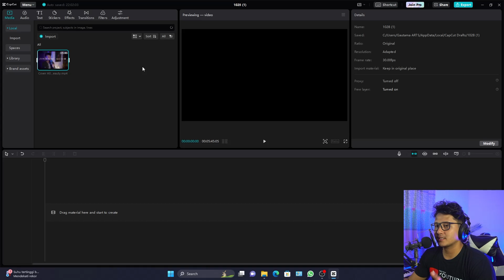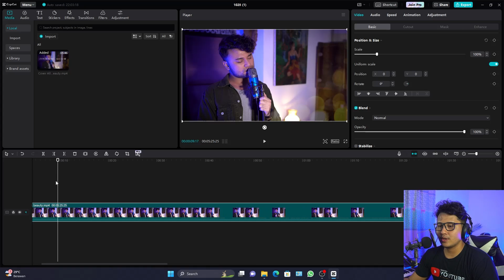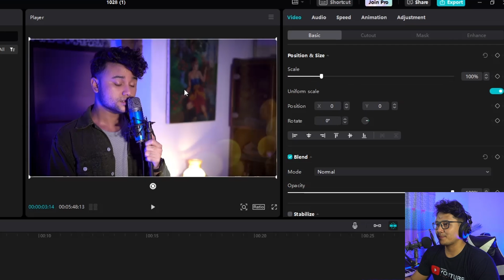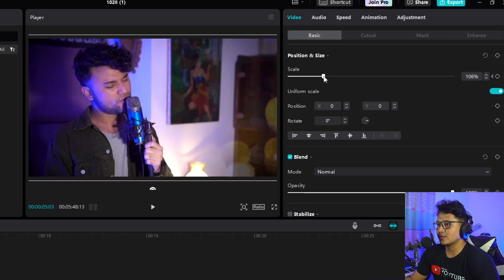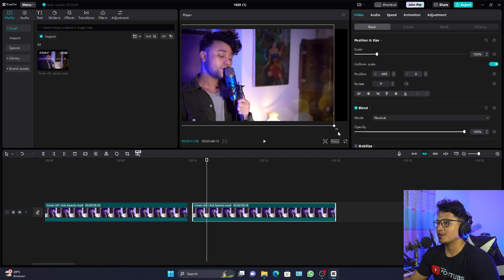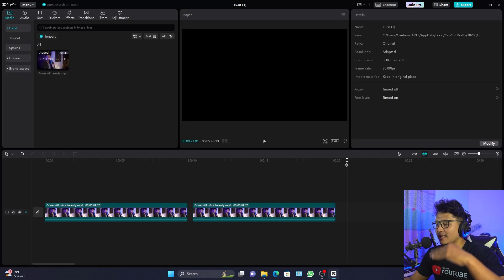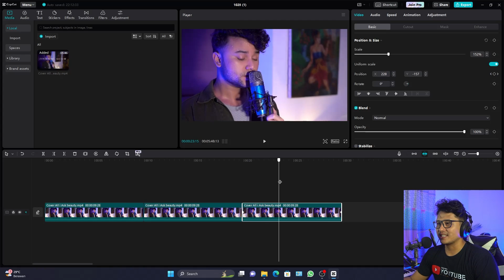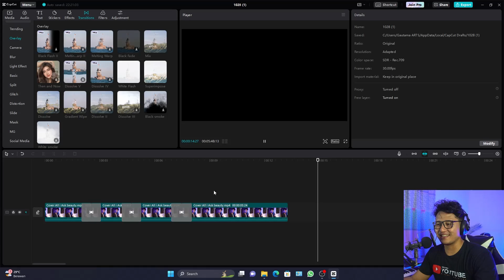Tutorial Fake Camera Movement | CAPCUT Tutorial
Seri Belajar CAPCUT

Kali ini Gotama Production akan memberikan video tutorial CAPCUT cara membuat Fake Camera Movement
semoga bermanfaat, selamat menyaksikan.

Terima kasih.